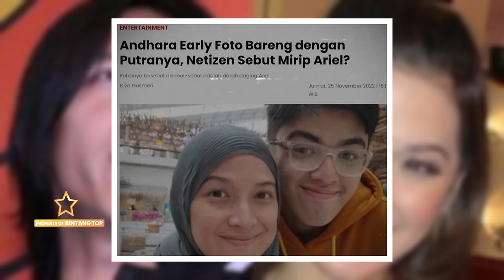Ariel selalu dapat gratisan,15 artis cantik ini korban cinta terlarang Ariel noah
deretan artis Indonesia yang memiliki hubungan spesial dengan Ariel Noah